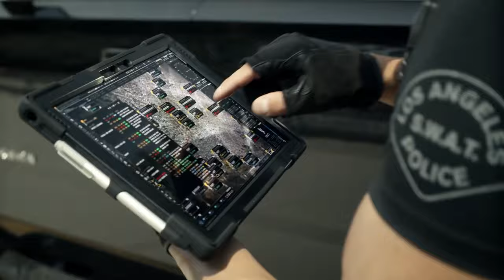S.W.A.T. Release The Hostage - S.W.A.T. 4x04